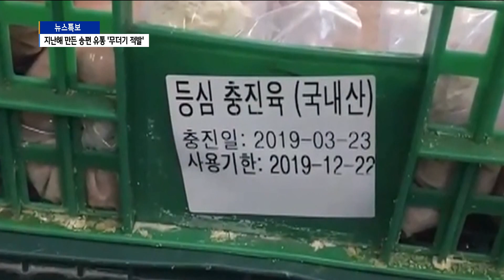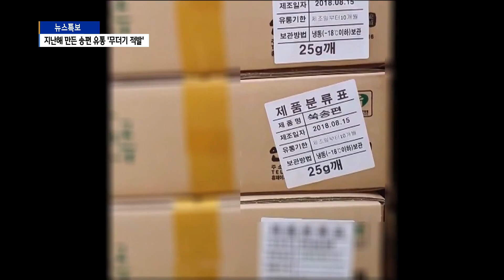지난해 만든 송편 유통...식품 가공업체 무더기 적발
코로나 불황 속에 유통기한이 지난 식품을 유통시킨 업체들이
무더기로 적발됐습니다.
적발된 식품이 20톤이 넘는데요.
지난해 만든 송편을 유통시킨 업체도 있었습니다.

경기도에 한 식품제조업체 창고, 생산 과정에 들어가는 각종
농축액을 보관하는 곳입니다.
변질을 막기 위해 냉동 보관해야 하지만 대부분 액체 상태입니다.

- 경기도 특별사법 경찰단 관계자
"레몬 농축액이 18도 이하 냉동 보관인데 지금 온도 찍었더니 8도 나옵니다."

또 다른 냉동 창고, 상자마다 돈가스나 가공용 돼지고기가
쌓여있습니다.
표시된 유통기한은 지난해 12월,
기한이 지난 지 1년 가까이 지난 겁니다.
경기도가 추석 성수품이나 학교 급식 납품 업체 등을 중심으로
식품 유통 실태를 조사한 결과, 360개 업체 중 44개 업체가 적발됐습니다.
지난해 만든 송편을 유통시키려다 적발된 곳도 있었습니다.

- 인치권 / 경기도 특별사법경찰단장
"15개월이 경과한 제품을 유통기한이 경과된 제품을 정상적인 제품과
같이 보관하면서 같이 판매할 경우도 있거든요.
그래서 매우 위험한 상황이"

적발된 식품은 23톤, 온도 등 보관 기준을 지키지 않은
경우가 19톤으로 대부분을 차지했고, 유통기한을 지키지 않은 것도
3톤으로 뒤를 이었습니다.

경기도는 코로나 불황 속에서 식품 유통에 문제가 있을 것으로 보고
식재료 유통 업체를 대상으로 수사를 확대할 예정입니다.
Btv뉴스 박일국입니다.